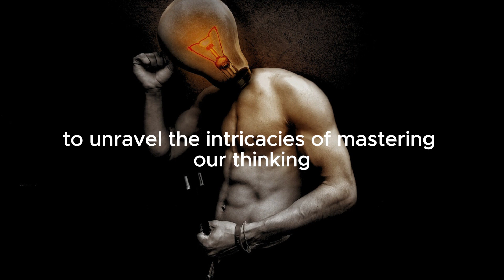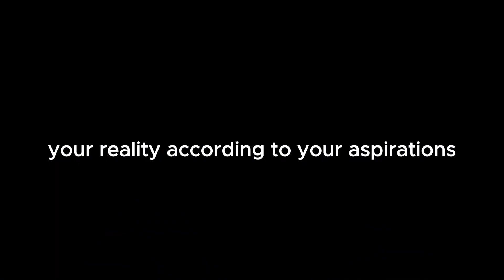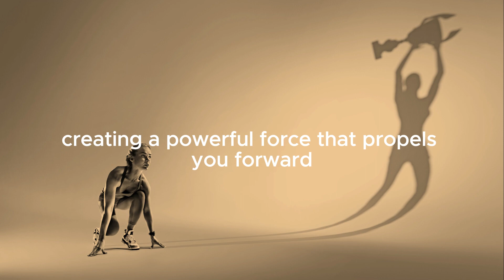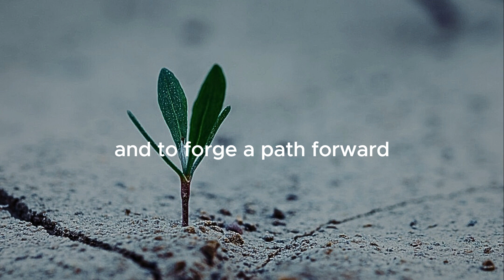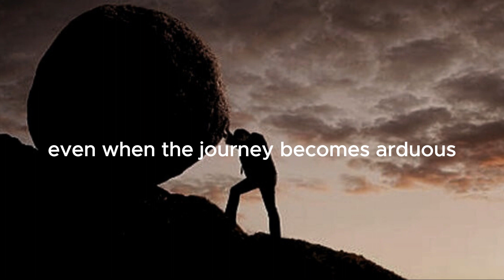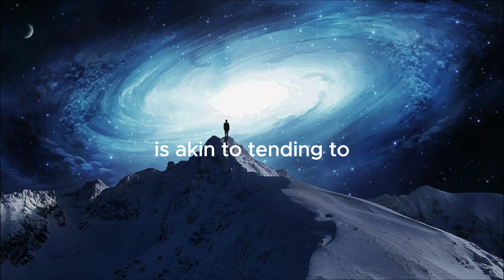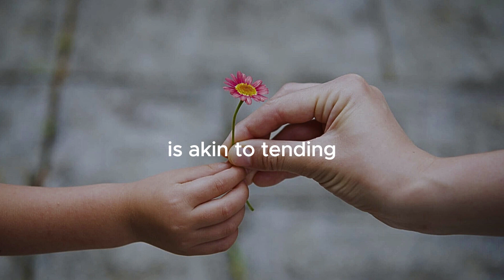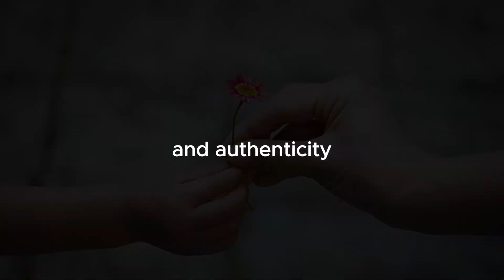How To Master Your Thinking To Shape Reality Your Way?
Elevate your mindset and take control of your life with "How To Master Your Thinking To Shape Reality Your Way?" This exceptional guide empowers individuals to unlock their full potential by harnessing the power of their thoughts. Packed with insightful strategies and practical exercises, this video provides a comprehensive roadmap to mold your reality according to your desires. By leveraging proven techniques and delving into the psychology of manifestation, you'll develop a deeper understanding of yourself and manifest results that align with your goals. Whether you seek personal growth or professional success, this transformative resource will empower you to shape your reality on your terms.

**Product Description

To know about Insurance:
mindful self compassion
mindful
guided meditation
mindful meditation
guided meditation for sleep
meditative mind
10 minute guided meditation
5 min morning meditation
guided meditation for anxiety
fitmind
mind relaxing
fit mind
jon kabat zinn
program your mind while you sleep
mindful movements
jon kabat
the power of the mind
the jose silva method
mindful based stress reduction
calming the mind
meditation for peace of mind
healthy mind
sam harris meditation
mindful science
mbct
mindful exercise
mindful practices
mindful souls
monkey mind
mindful activities
mindful meditation for sleep
meditation and depression
meditation and stress
andy puddicombe
mental peace
mindup
peaceful mind
happy mind
best meditation
meditation and adhd
mindful breathing
meditation for pain relief
mindful meditation for anxiety
mind amend
mindfull
judson brewer
be mindful
jon kabat zinn meditation
being mindful
mbct therapy
30 minute guided meditation
finding peace in a frantic world
declutter the mind
zen mind beginners mind
jon kabat zinn guided meditation
christian guided meditation
healthy mind and body
kabat zinn
mindful living
subconscious mind in hindi
mindful journal
palousemindfulness
declutter your mind
best guided meditation
mindful leadership
mindful moments
meet mindful
meditation for pain
mind voice
mind refreshing
universal mind meditation
the secret universal mind meditation
full catastrophe living
cory muscara
mindful walking
10 minute guided meditation for sleep
peace is every step
big mind
meditation and mental health
trauma meditation
eckhart tolle guided meditation
peak mind
the mind illuminated
headspace guide to meditation
mind oasis
mindful parenting
beginner's mind
mindful minute
mindful breathing exercise
disturbed mind
sam harris guided meditation
bhante henepola gunaratana
loving kindness guided meditation
a healthy body is a healthy mind
controlling your thoughts
headspace guided meditation
ptsd meditation
body mind centering
mind yeti
superconscious mind
mindful monday
quiet mind
mind green
mind healing
mindful christianity
silent mind
guided meditation for depression
silva mind
zen mind
science of meditation
mindful thinking
mind on
mindful thoughts
buddhify
being present in the moment
mcmindfulness
mbsr therapy
the mindful athlete
mindful health
our mindful life
3 minute breathing space
meditation coach